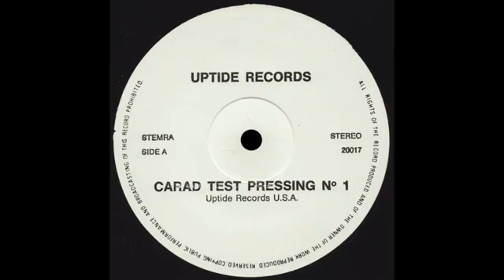CARAD TEST PRESSING NO 1 Side A Uptide Records 20017